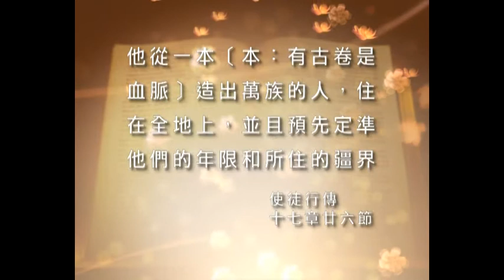人的種族如此多...．《認識人》(4)．蘇穎智牧師．粵語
如果人類的始祖是亞當及夏娃，為何有不同種族及膚色的人種？
如何證明人是同出一源呢？
蘇穎智牧師以簡單扼要的方式，認識人的價值。